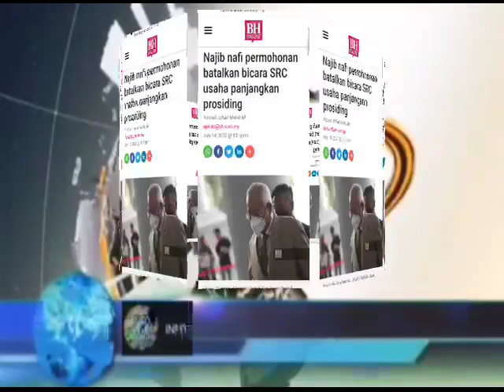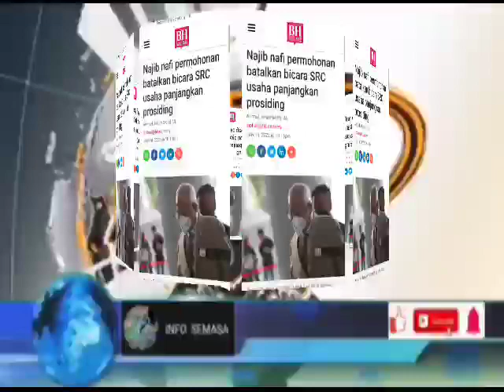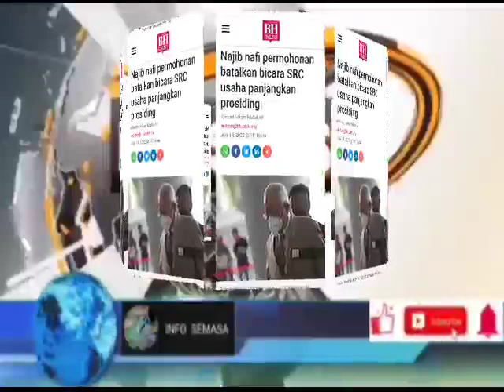HARI INI SELURUH NEGARA TERKEJUT!! GEMPAR NAJIB BUAT KENYATAAN